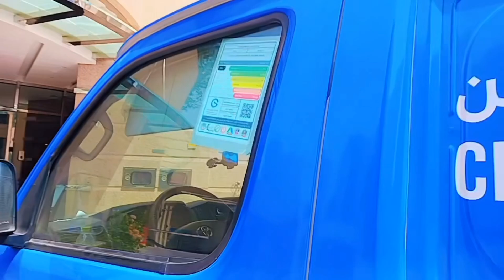Palm Jumeirah to marina